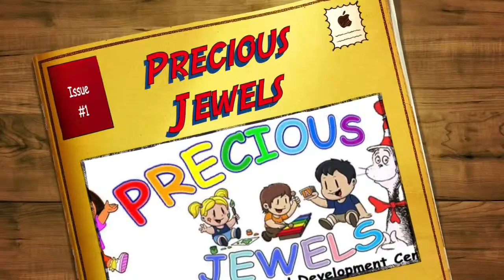Precious Jewels Early Childhood Development Centre St Lucia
Precious Jewels Early Childhood Development Centre
Lanse Road, Castries, Saint Lucia

We care for : Babies - Toddlers 6 weeks - 14 months, Preschoolers (Pre K1) 3 yrs- 4 yrs, Preschoolers (Pre K2) 4 yrs - 5 yrs. After-school Programs